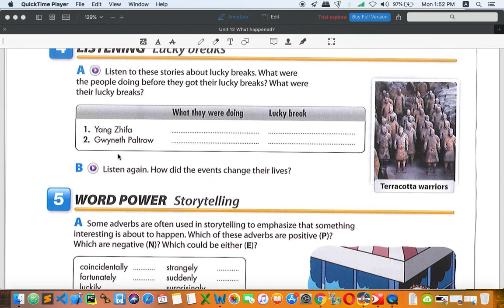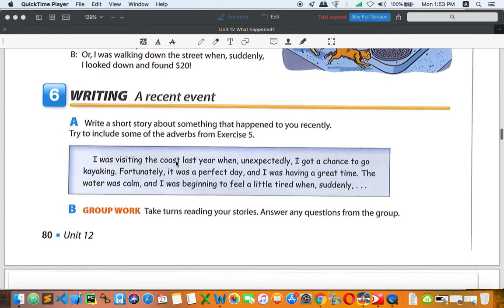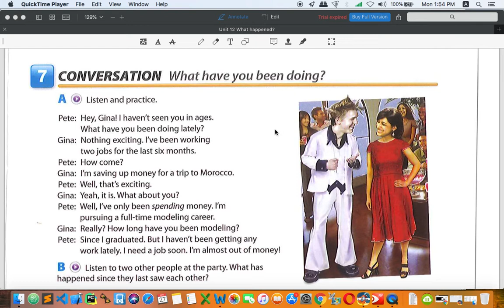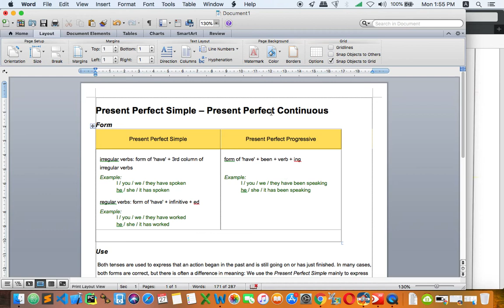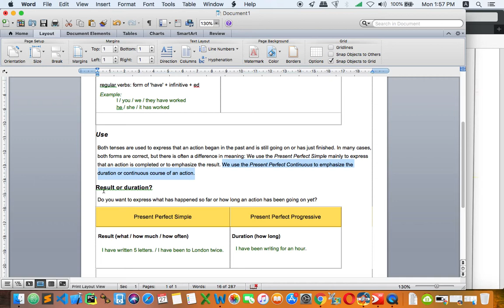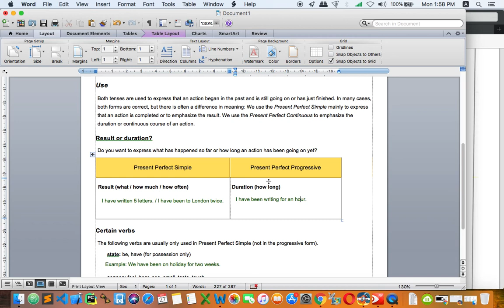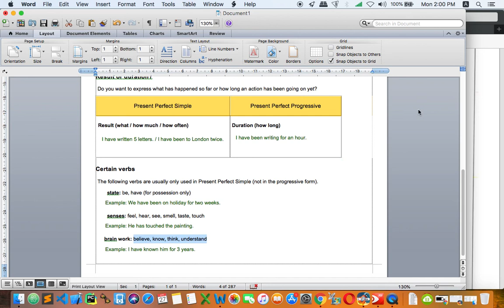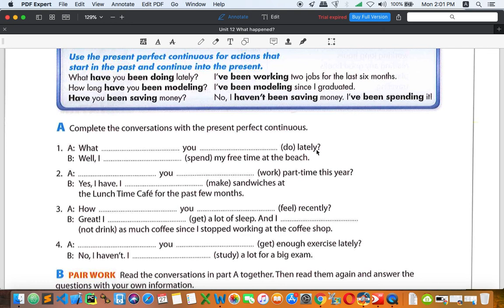Unit 12 Recording 2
This video is designed for PUC Online Classroom students only.